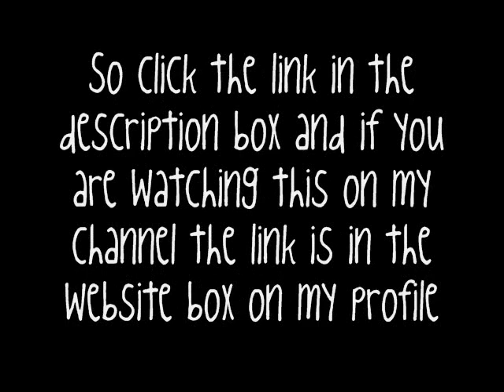My twitter and some other stuff..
kk?
xD